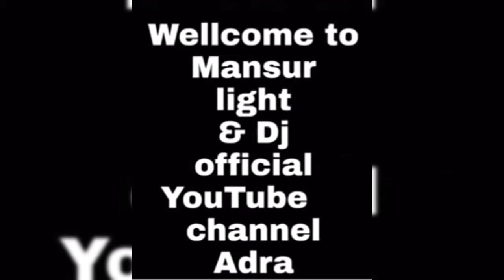Mansur Light & Dj Adra